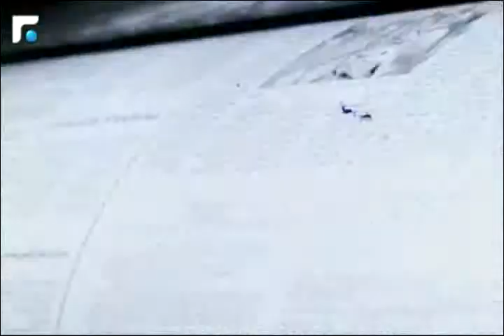أبو كروم: فشل العملية السياسية والمصالحة الفلسطينية أدت إلى أحداث غزة التي نشهدها اليوم 1/3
كلام بيروت مع عضو مجلس القيادة في الحزب التقدمي الاشتراكي بهاء أبو كروم